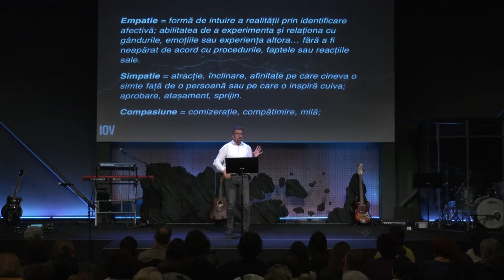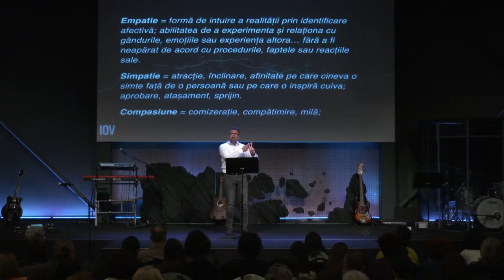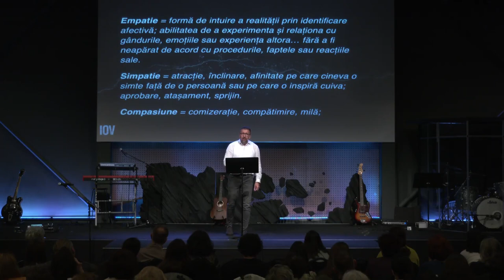Rei Abrudan - Dreptate vs. durere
Biserica Via Cluj - mesaj din seria de predici "Iov", rostit de pastorul Rei Abrudan, în data de 15 octombrie 2023. Predici pentru vremuri grele